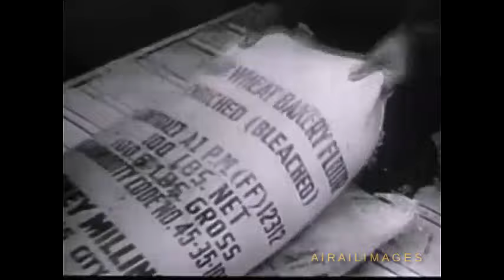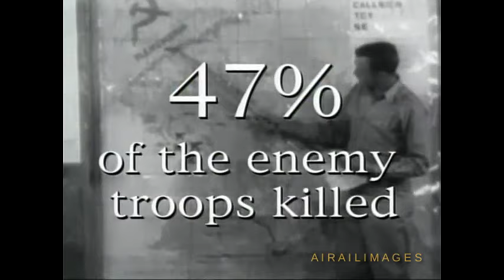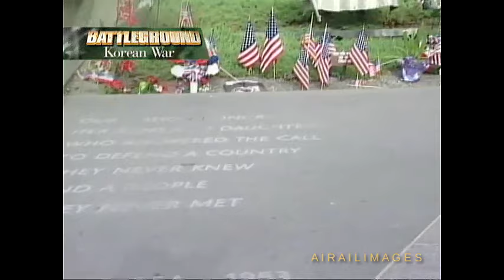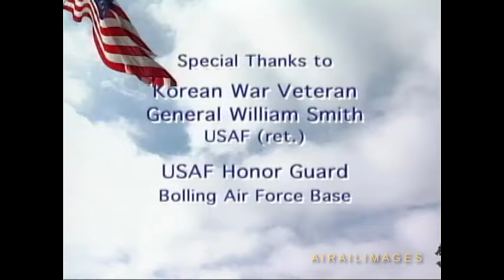Battleground: Silver Wings (Korean War)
This video from Defense.gov highlights Korean War air action by the U.S. Air Force, setting it in context and looking ahead to the Air Force of the early 2000s.
Here's a link to another Korean War video topic, with an RB-29 pilot, from the Airailimages Channel